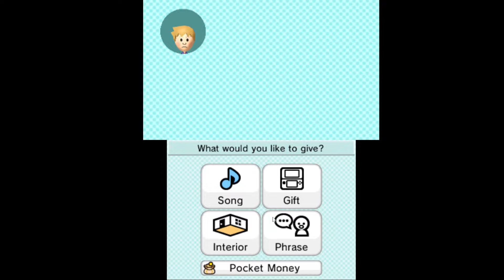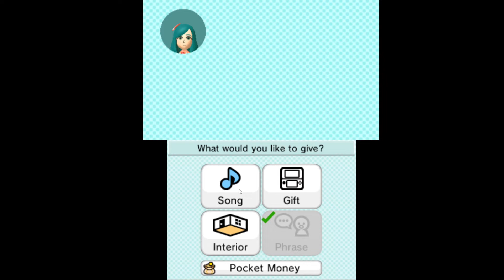Monsters in spooky movies be like - Tomodachi Life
I too, literally melt in a puddle when I eat something I don't like